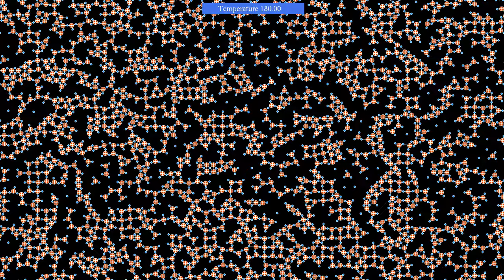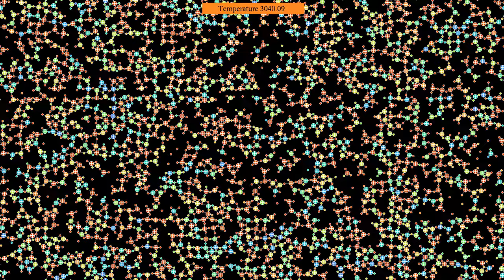Between molecules and crystals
This is a variant of the simulation showing the effect of decreasing the temperature on a mixture of charged particles, representing ions and electrons. The main difference is the charge ratio: while the previous simulation, the charge ratio was -3 (the charge of one ion was equal to the negative of the charge of three electrons), here the ratio is -1: ions and electrons have the same charge up to the sign. In addition, there are 25% more particles, but only 40% of them are electrons, instead of 50%. This results in a more orderly structure appearing, somewhere between molecules and polymers and a crystal.
The simulation features two types of interacting particles. The smaller particles, shown in blue in the first part of the video, represent electrons, while the larger particles, shown in red and marked with a +, represent ions. The charge of each ion is the opposite of the charge of an electron, and its mass is 25 times as large. The particles interact via a Coulomb potential, and in addition, there is a Lennard-Jones type repulsion between electrons and ions, in order to avoid their collapse on a single point. This is a simplification of what happens in real systems, but there is indeed an effective repulsion due to quantum effects.
There are periodic boundary conditions, and a thermostat maintains the velocity distribution of the system in a Boltzmann-Gibbs distribution of decreasing temperature.
Type of particle: 0:00
Kinetic energy: 1:48
In the first part, the particles' color depends on their type, electrons are blue and ions are red. In the second part, the hue of the particles depends on their kinetic energy (mass times speed squared, divided by 2).